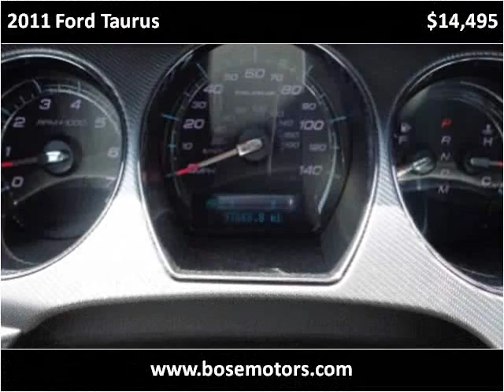2011 Ford Taurus Used Cars Crestwood IL